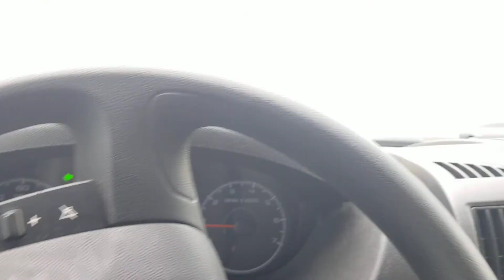Aventuras, Comentarios y Saludos con el CHATITO.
Conociendo el 1960 en Houston Texas